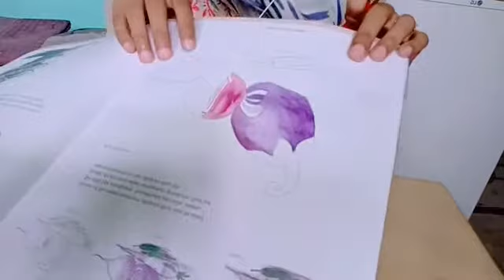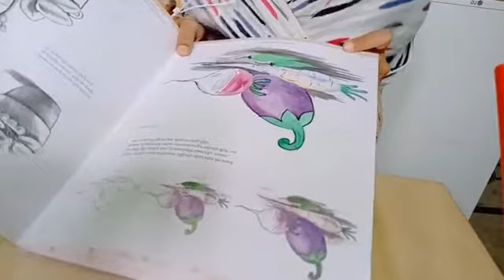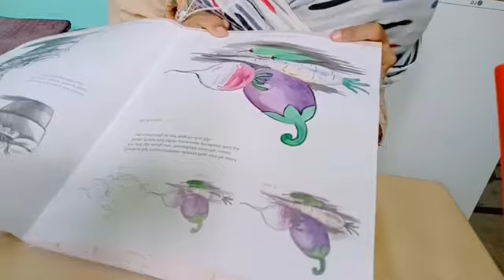Art & Education lesson for class 6th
In this video i am going to show you how to colour in a still life. Watch this video till the end. This still life is in your book, so complete this still life.